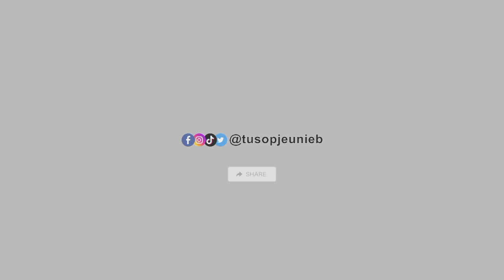Penyebab Manusia Gagal Menggapai Kebahagiaan Dalam Hidup Ini - Tu Sop Jeunieb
Inilah penyebab manusia tidak pernah merasa bahagia dunia dan akhirat

Silakan share video dari channel ini dengan ketentuan:
2. Tidak memotong video, atau membuat caption dan thumbnail yang membuat kontroversi dan provokasi
3. Tidak untuk mengadukan dengan argumen lain
4. Tidak untuk dikomersialkan
5. Dan lain-lain

Aaminnn...